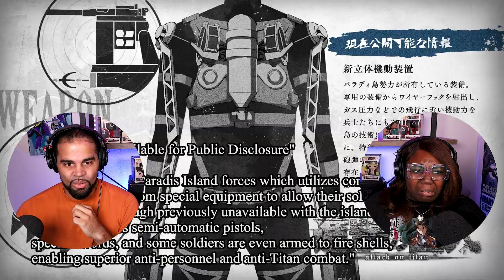STRAIGHT UP SAVAGERY!!😲 - Attack On Titan Season 4 Episode 7 Reaction "Assault"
The action picks up right where we left off and oh baby it did not disappoint! The Warriors try their best to hold off the assault by the Paradis Island Eldians but their combined power and Titan fighting skill may prove to be too much! Eren resorts to a CRAZY tactic to try and get the power of the War Hammer Titan and he may have just succeeded!

Just when we thought it couldn't get any crazier! Now what's going to happen?!

Looking for UNCUT episodes and early access to our uploads?

Watch our full reaction to Attack On Titan Season 4 Episode 7 Reaction "Assault" and see how we reacted to it all!

Also, hit us with a 👍, comment and share the video with your friends and family.
Stay safe, much love - BAUScouple 💕

About Us 🧔🏽👩🏾💞:

Thank you for tuning into our video, we are the BAUScouple! We go by Lady Baus and Señor Baus; if you haven't peeped it yes, we are a couple that loves reacting to videos together, doing challenges, pranks and having A LOT of laughs. 😀 We'll see you soon!

•THE MOST EPIC CHARGE OF ALL TIME!! - Attack On Titan Season 3 Episode 16 Reaction "Perfect Game"
•WHAT AN INTENSE EPISODE! - All Of Us Are Dead Episode 4 Reaction 지금 우리 학교는
See YA SOON!!